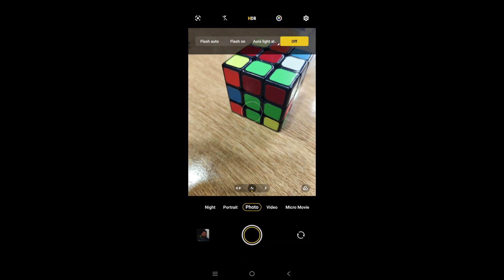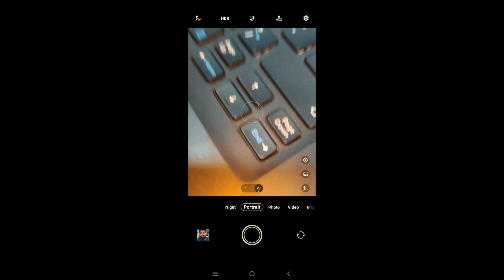iPhone 14 pro max vs Vivo V29 5g camera test | Which camera is best for Vlogging | Camera Comparison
iPhone 14 pro max vs Vivo V29 5g camera test | Which camera is best for Vlogging |
Please feel free to Like 👍 Share ☝🏻 and Comment ✍
Vivo V29 vs iphone 14 pro max camera test,
viVO V29 5g vs iphone 14 pro max camera test,
vivo V29 vs iphone 14 pro max camera,
vIvo V29 vs iphone 14 pro max camera comparison,